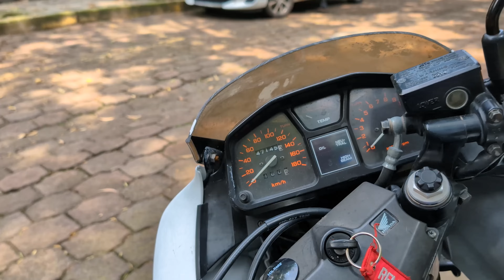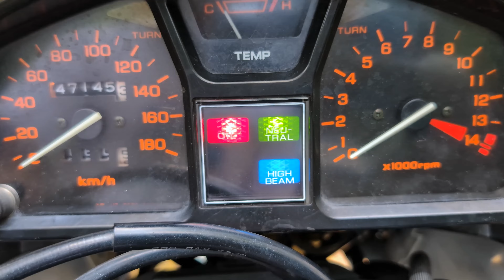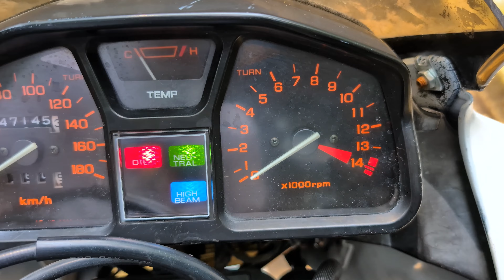No la conocía, pero resultó ser la moto de mis sueños: Honda VTR250 Interceptor